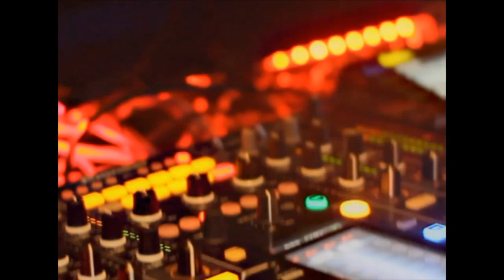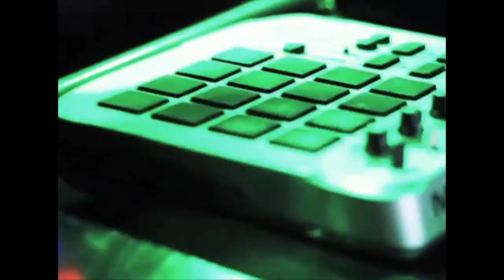Alexander Dennon feat. Nel Back - Stay For The Night (Video Clip)